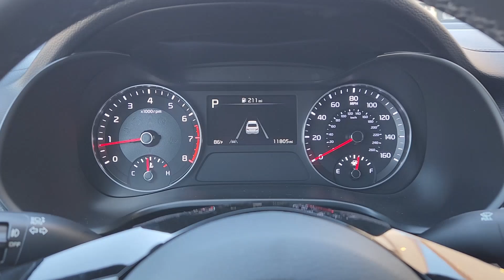2023 Kia Forte GT-Line Arlington, Dallas, Grand Prairie, Forest Hill, Fort Worth TX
Pre-Owned 2023 Kia Forte GT-Line available at Vandergriff Hyundai located in 1120 I-20 West, Arlington, TX, 76017. Servicing the Arlington, Dallas, Grand Prairie, Forest Hill, Fort Worth area.

Get into the  2023  Kia Forte.  Here's a sporty Kia Forte, the refined compact sedan that offers active safety features, modern infotainment and connectivity, agile handling, and a precise and controlled ride. It's a smooth performer with a subtly rebellious spirit. The following are some of this vehicles highlighted options: Apple Carplay®/Android Auto®, Wireless Charging Station, Pre-Collision System, Navigation System, Sun/Moonroof, Keyless Entry, Satellite Radio, Heated Mirrors, Fog Lamps, Back-Up Camera. Sleek and comfortable intersect with sporty and spirited in this multitalented Forte. See for yourself when you take it out for a test drive. Our professional staff looks forward to giving you excellent service!